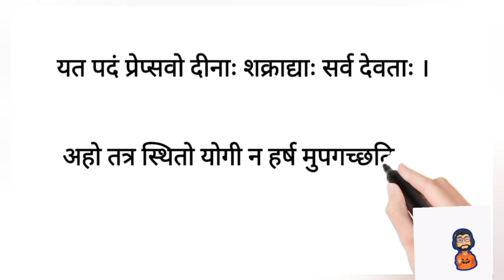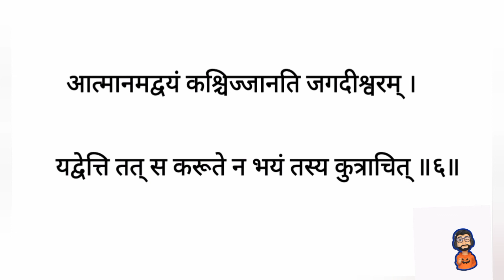अष्टावक्र गीता चौथा प्रकरण || Hindi AudioBook Army